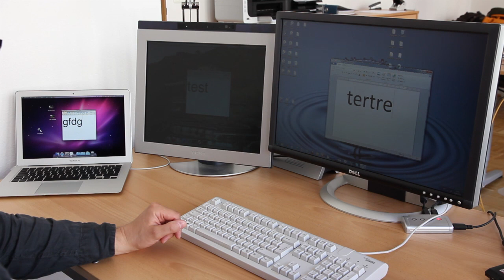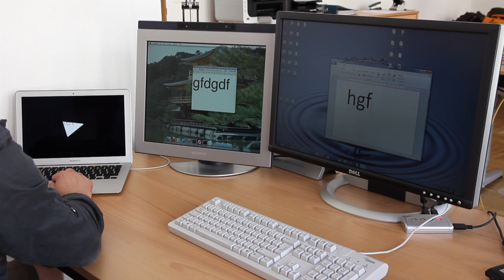Computer vernetzen und Maus & Tastatur gemeinsam nutzen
- ShareMouse ist ein Software KVM, der die Steuerung mehrerer Computer von einer Maus und Tastatur erlaubt.